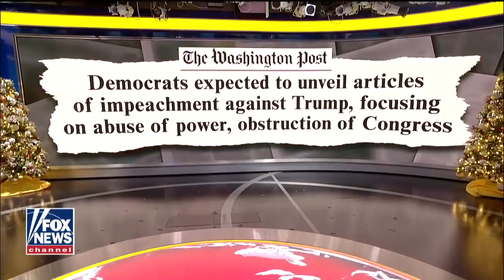Jason Chaffetz: IG report as damning as it gets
Former House Oversight and Reform Committee chair and Fox News contributor Jason Chaffetz offers insight on 'Fox & Friends.'